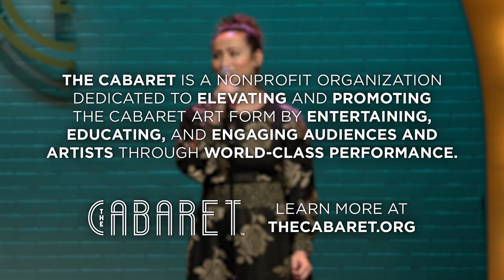Eden Espinosa | “I Miss the Mountains”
The Cabaret presents Eden Espinosa’s 2021 performance at The Cabaret, part of The Glick Philanthropies Broadway at The Cabaret Series.

Broadway’s Eden Espinosa (Wicked, RENT, Falsettos) will share an intimate evening of songs and off-the-cuff stories. Expect songs from her albums, Broadway, pop and rock covers, songs she’s never sung before, and more. She’ll also be taking requests, so prepare accordingly!

Eden Espinosa is most recognized for her critically acclaimed portrayal of Elphaba in Wicked on Broadway and in Los Angeles and San Francisco. Other credits include originating the title character in Brooklyn the Musical, Flora in Flora the Red Menace, and Maureen in the closing company of RENT on Broadway. Eden is fresh off the Broadway National Touring production of Falsettos in which she played Trina. Eden has also originated the role of Sadie Thompson in the world premiere of Rain and Mamí in the world premiere of The Gardens of Anuncia at the Old Globe Theater. She portrayed Eva Peron in TPAC and Studio Tenn’s production of Evita. In 2017 she toured Denmark and London playing Emma Borden in the rock musical Lizzie. She played Mary Flynn to rave reviews in Maria Friedman's production of Merrily We Roll Along at the Huntington Theatre in Boston. Eden played Daniela in Kennedy Center’s In The Heights. She also portrayed Anita in West Side Story for the BBC PROMS at the Royal Albert Hall. Most recently she originated the role of Tamara De Lempicka in the world premiere of Lempicka at Williamstown Theatre Festival.

Her television appearances include Law and Order, Ugly Betty, and Elementary. Voiceover credits include Cassandra in Disney Channel’s Tangled the Series, Robot Chicken, MAD TV, Elena of Avalor, and Titan Maximum. Eden released her debut album Look Around in 2012. REVELATION, her sophomore album, features all original music and hit #15 on the Pop iTunes Charts upon its release in January 2019.